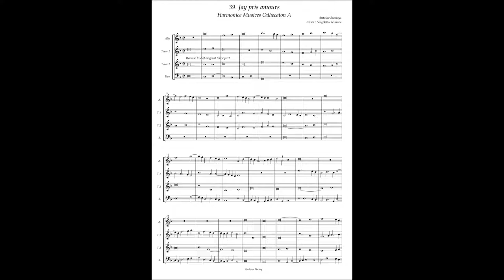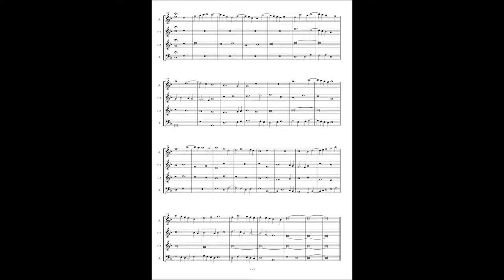Harmonice Musices Odhecaton A No 39 Antoine Busnoys "Jay pris amours"